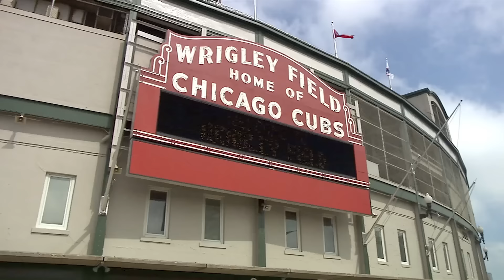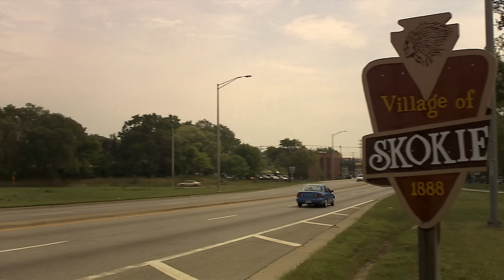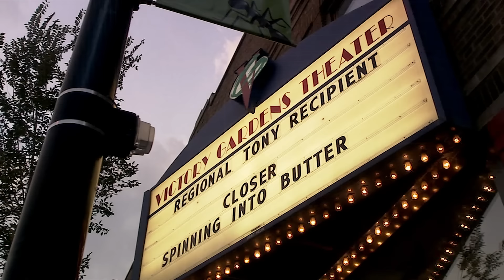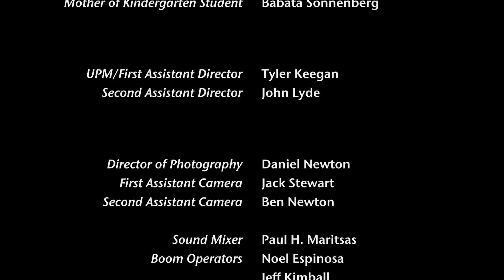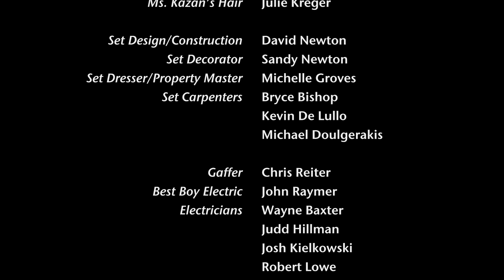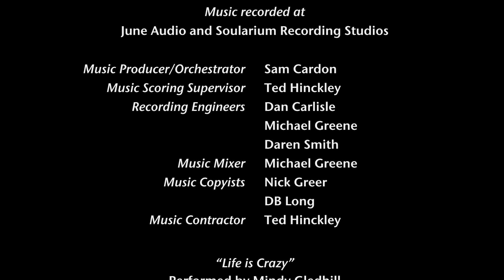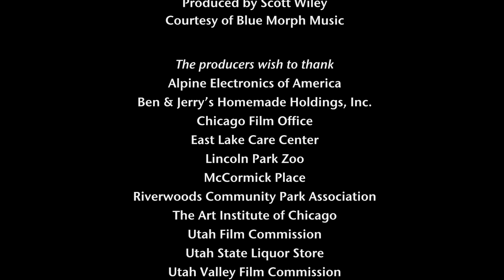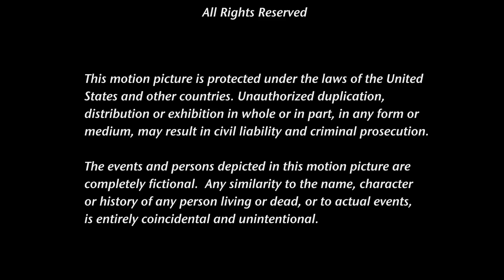Amor de Mentira (2008) | Pelicula Completa | Seymour Cassel | Robyn Cohen | Greg Cromer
Cuando Sarah Goldman, una encantadora y joven maestra de escuela en Chicago, quiere complacer a sus padres, se inventa un novio que cree que será el hombre de los sueños de su madre. Cuando sus padres insisten en conocerlo, Sarah contrata a Bob, un actor, para que se haga pasar por su novio.

Director: James Sherman
Writer: James Sherman
Stars: Seymour Cassel, Robyn Cohen, Greg Cromer